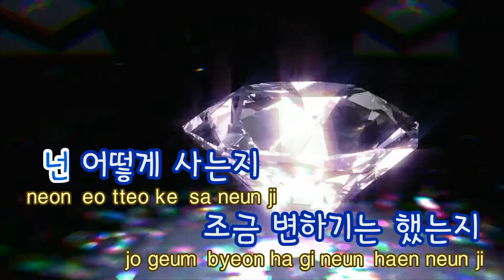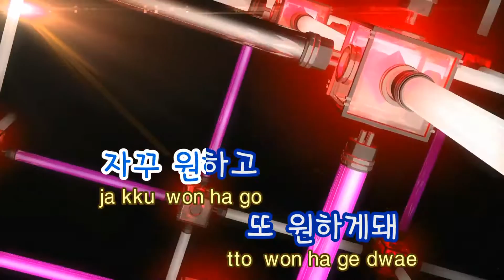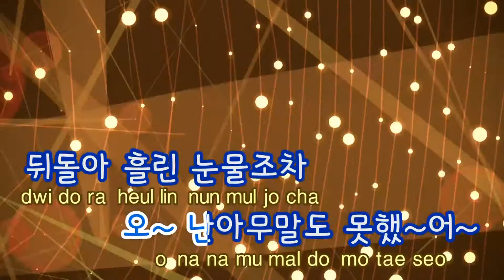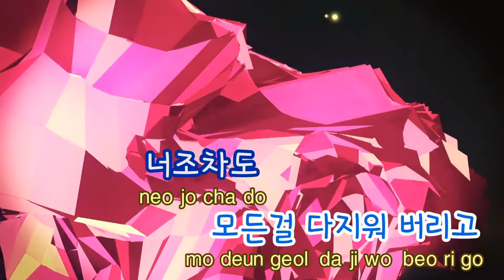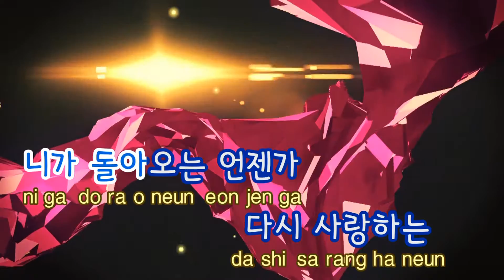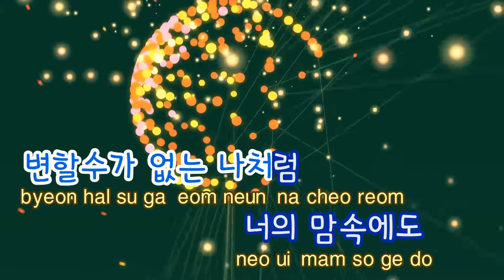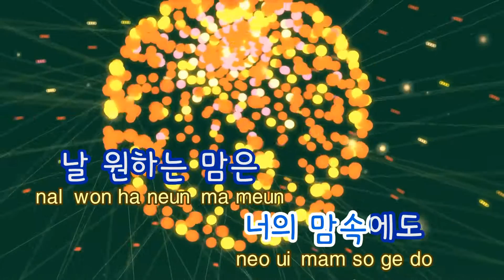[TJ노래방] 나처럼 - 박효신(Park Hyo Shin) / TJ Karaoke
나처럼  --  박효신